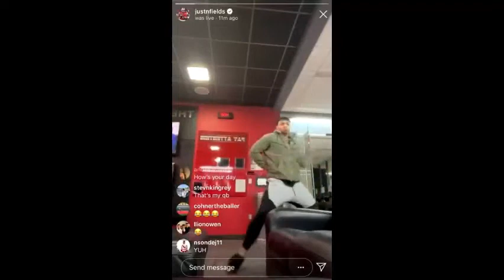eleven minutes of random videos on my computer